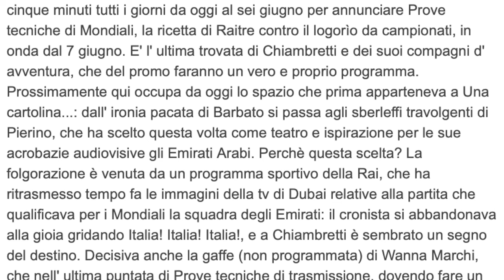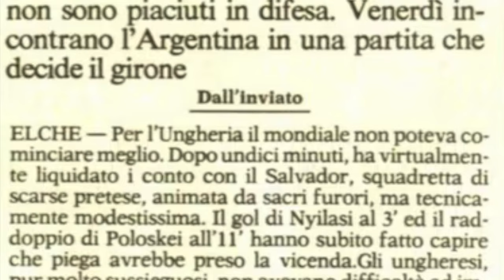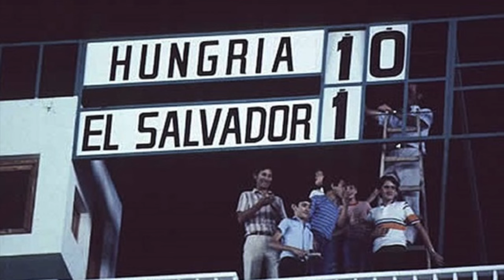Le 10 squadre PEGGIORI dei MONDIALI di calcio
Continuiamo con i nostri approfondimenti dedicati ai Mondiali, alla loro storia e alle curiosità che da sempre accompagnano questa competizione. Stavolta passiamo in rassegna le 10 peggiori squadre che hanno affrontato l'avventura della Coppa del Mondo: Nazionali che hanno approcciato con grande entusiasmo l'avventura, uscendone però amaramente ridimensionate. Ecco le 10 squadre peggiori nella storia dei Mondiali.

E tu? Ricordi altre squadre che meriterebbero di essere ricordate tra le peggiori di sempre dei Mondiali? Scrivilo nei commenti!

Video: Pexels.com